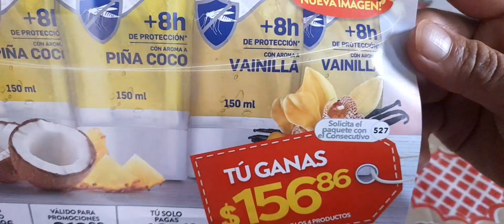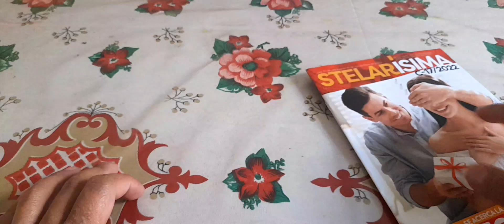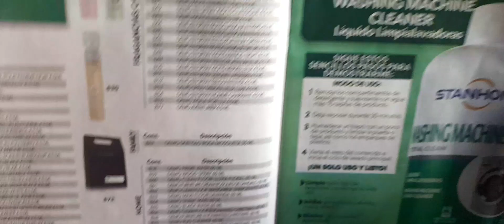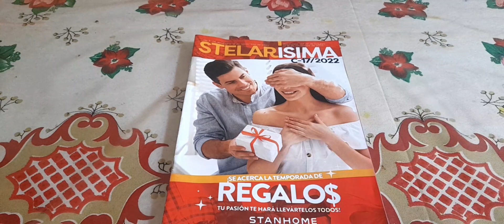Flyers y stelarisima de stanhome campaña 17 2022